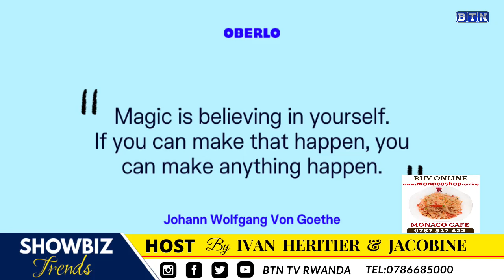Bruce Melodie ntanatanu azahabwa mu masezerano ya miliyoni 150 yagiranye na Kigali Arena